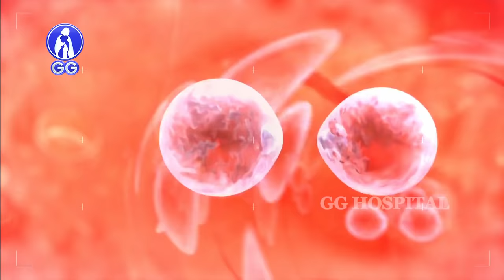Breast development in women..! - GG Hospital - Dr Kamala Selvaraj